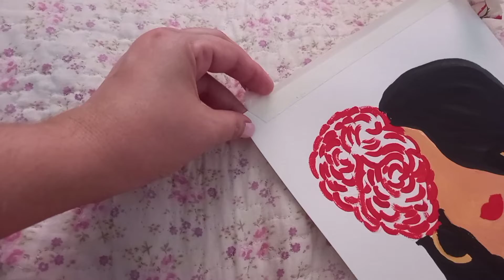PINTURA COM TINTA PVA